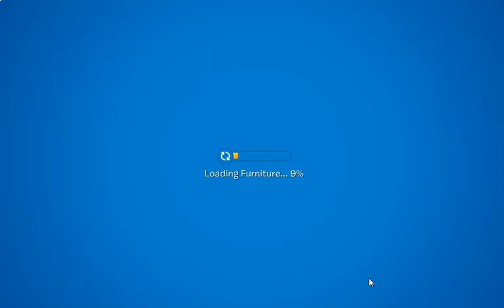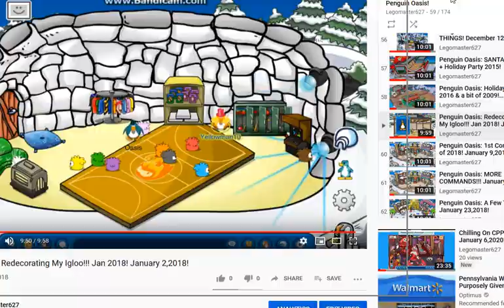Penguin Oasis: Decorating My Igloo For January 2020! January 7,2020!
THE 1ST IGLOO IN 2020!!! :D ENJOY! NEXT Episode: January 14!